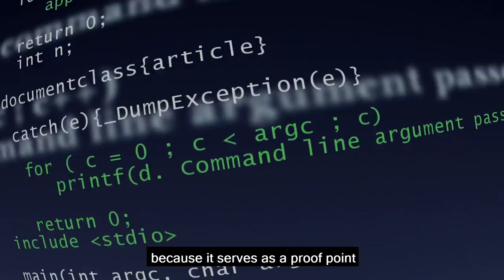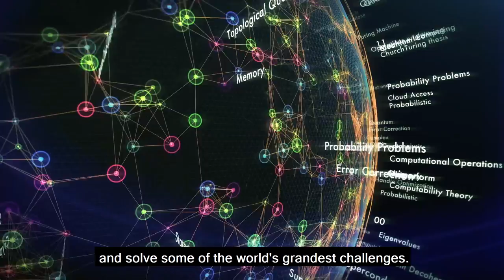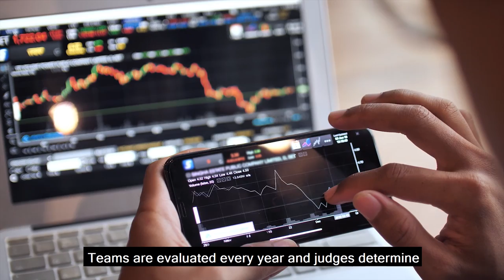AI XPRIZE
The $5 million IBM Watson AI XPRIZE is a global competition challenging teams to develop and demonstrate how humans can collaborate with powerful AI technologies to tackle the world’s grand challenges.

ABOUT XPRIZE